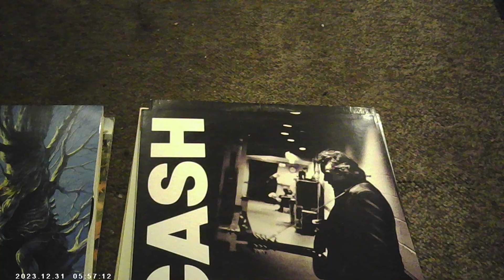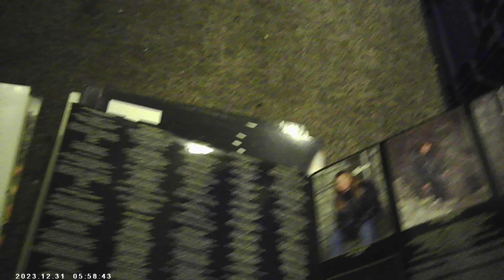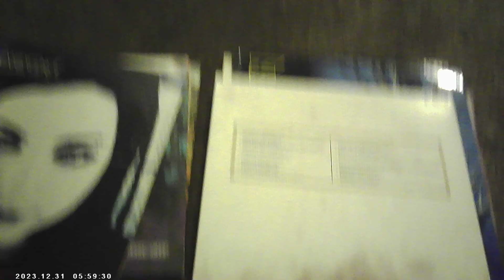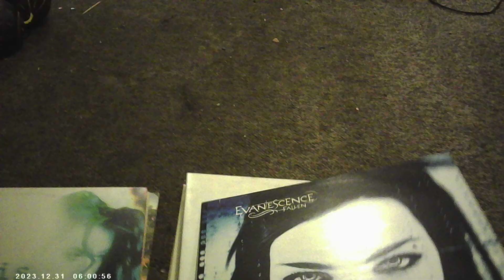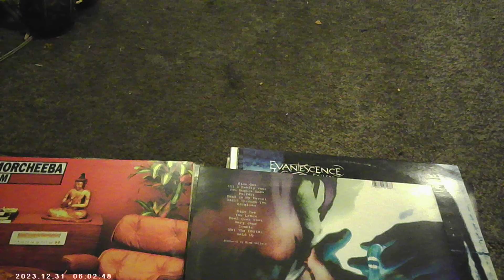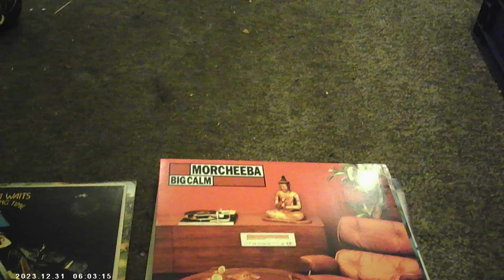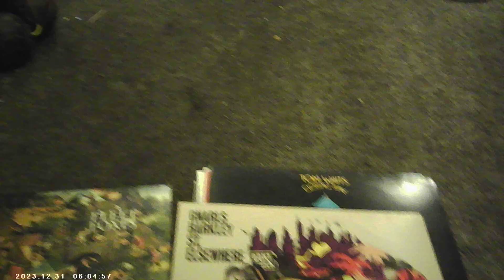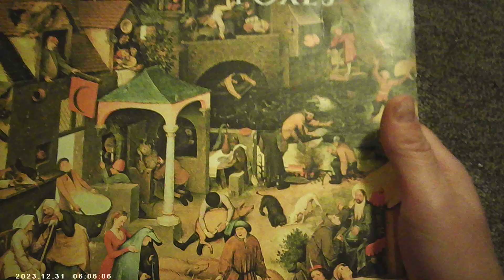BLOBFORD: Record 00006